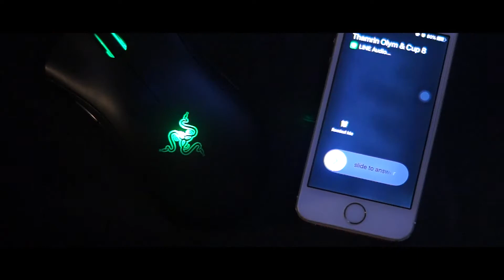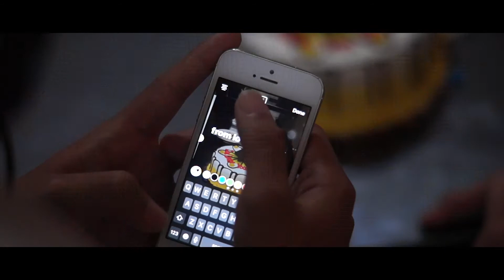A Culture Morphed by Time | Short Movie Thamrin Olympiad and Cup 8